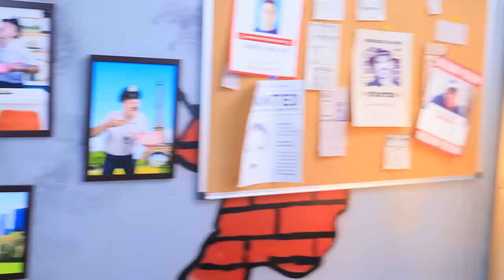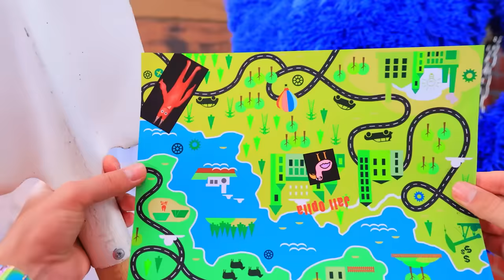Extreme Hide and Seek in Garten Of BanBan! Opilla Bird in Real Life!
Let's play extreme hide and seek in Garten Of BanBan! With Opilla Bird in Real Life, of course!